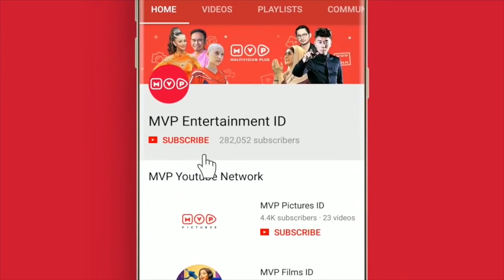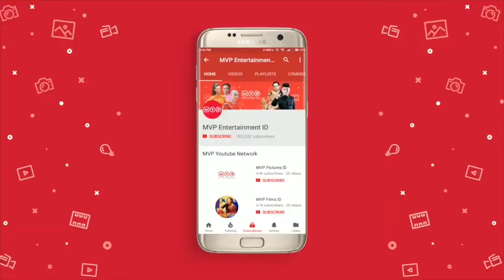Mira Diculik | Curi Pandang Cari Perhatian Episode 65